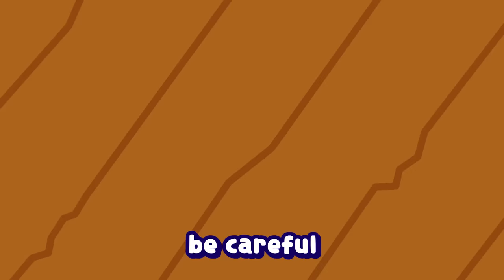London Bridge is Falling Down | Halloween | Nursery Rhymes | SuperWings song for Children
Be careful~! Monster Bridge is Falling Down
Let's fix the bridge with SuperWings~@@

★Lyrics

Monster bridge is falling down, falling down, falling down
Monster bridge is falling down, oh~ Halloween
Build it up with wood and web, wood and web, wood and web
Build it up with wood and web, oh~ Halloween

Shhh~
We all need to be careful, be careful, be careful
Monster bridge could fall again, oh~ Halloween

Build it up with brick and bone, brick and bone, brick and bone
Build it up with brick and bone, oh~ Halloween
Happy Halloween~